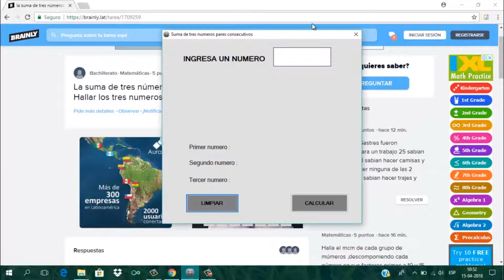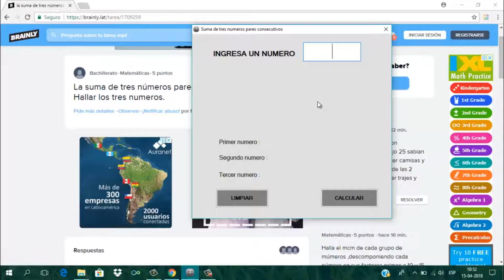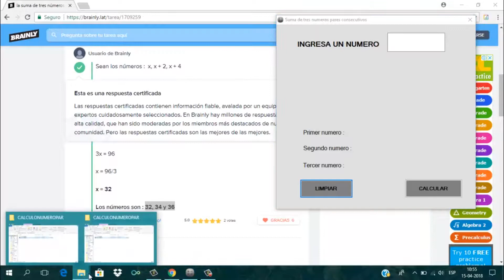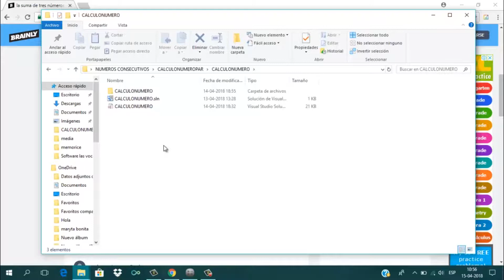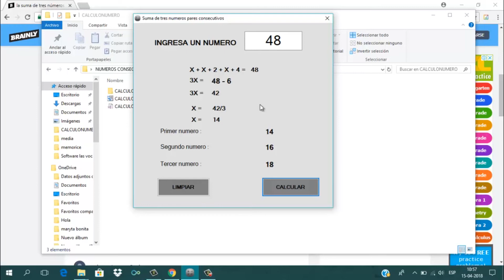PROGRAMA EDUCATIVO ECUACIONES DE PRIMER GRADO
Programa educativo que calcula la suma de tres números pares consecutivos o tres números impares consecutivos.

Link para descargar el programa

Canales amigos:

Canales amigos:
Si deseas aprender mas funcionalidades de Autoplay Madia Studio: